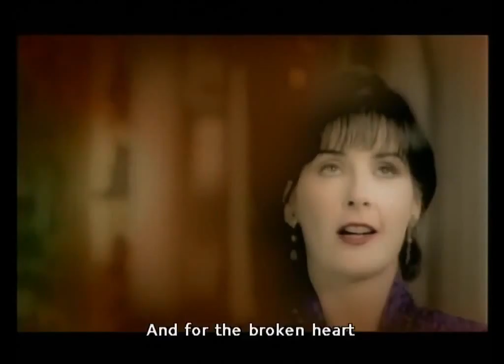Enya - Only If (HD).mp4